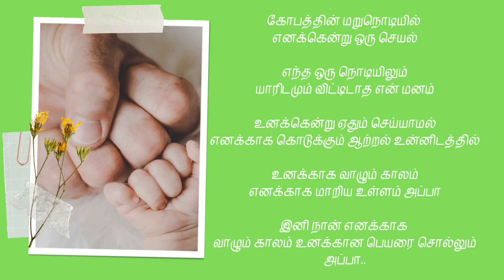அப்பா கவிதை | dad's quotes | தந்தை கவிதை | father quotes | tamil Kavithai | Kavithai vs quotes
SARAVANAN
சரவணன்